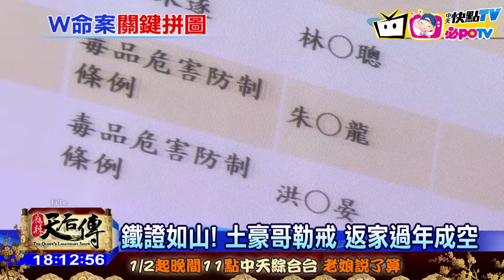20170123中天新聞 鐵證如山！ 土豪哥勒戒 返家過年成空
涉及W飯店命案的土豪哥朱家龍，因為檢體報告被驗出有安非他命的毒品反應，遭到檢方向法院聲請觀察勒戒，下午北院做出最新裁定，朱家龍裁定即刻送往台北看守所，進行勒戒程序，換句話說土豪哥將無法回家吃年夜飯，另外檢方也在驗屍報告當中，發現郭姓傳播妹的體內，驗出「喪屍」毒品。